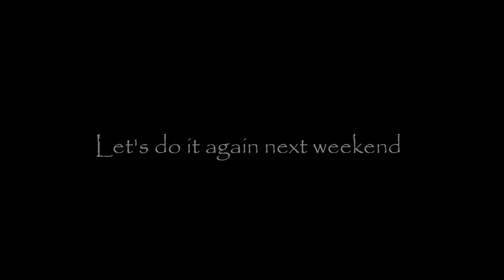El Paso County Speedway 09-08-12 Hobby Trucks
Dirt Track Racing in Calhan, CO.
1/4 Mile D Oval in the Hobby Trucks.
Go Pro Video from the bed of the #25 and from the Grandstands.